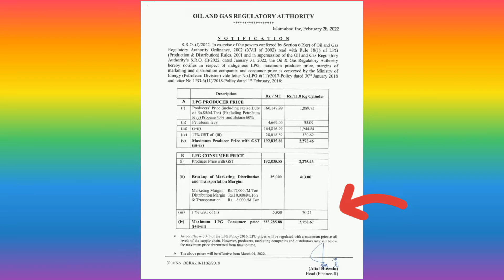Updated LPG Gas Rate in Pakistan | Wednesday | March 02, 2022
Available 10 kg gas with market price on Haider Traders LPG Composite Cylinder Shop Muzaffarabad. Azad Kashmir.  You can contact below number.

Note: (Market rates not same in different cities because included transportation cost & store charges)

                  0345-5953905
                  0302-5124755